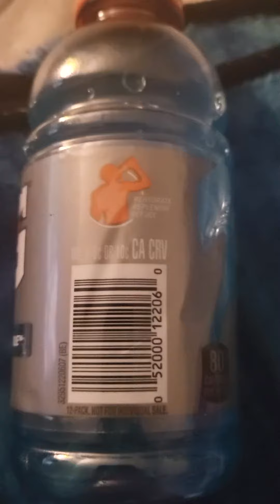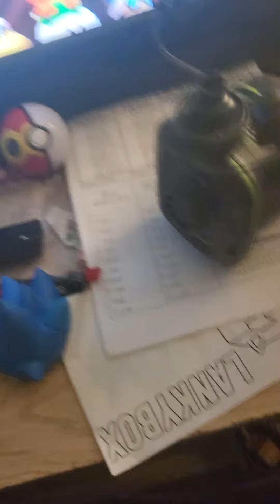Sonic goes crazy